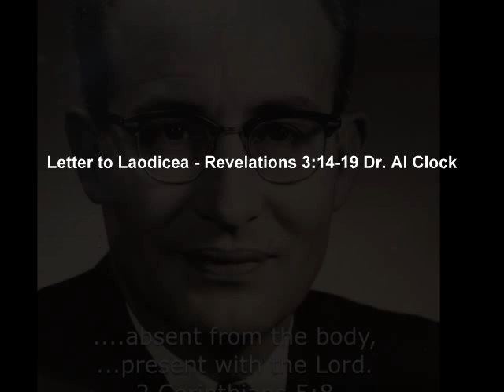"Letter to Laodicea" Revelations 3:14-19 Dr. Al Clock